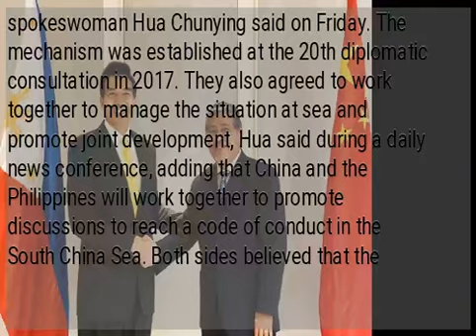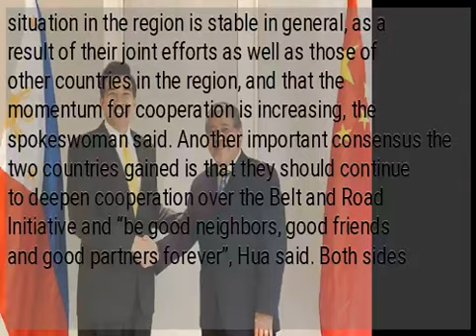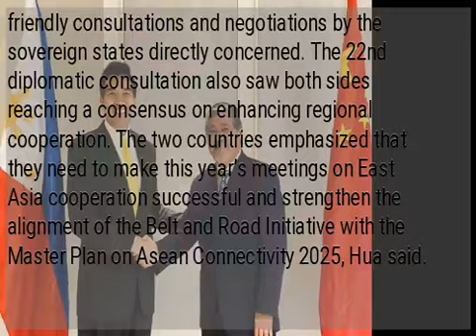Beijing and Manila agree on friendly ties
st Friday. Vice-Foreign Minister Luo Zhaohui and Undersecretary of the Philippine Department of Foreign Affairs Enrique A. Manalo held the 22nd China-Philippines diplomatic consultation in Manila on Tuesday, the first of its kind since the two countries established ties of comprehensive strategic cooperation last year. The two countries agreed to hold the fifth meeting of the bilateral consultation mechanism on the South China Sea as soon as possible in China, Foreign Ministry spokeswoman Hua Chunying said on Friday. The mechanism was established at the 20th diplomatic consultation in 2017. They also agreed to work together to manage the situation at sea and promote joint development, Hua said during a daily news conference, adding that China and the Philippines will work together to promote discussions to reach a code of conduct in the South China Sea. Both sides believed that the situation in the region is stable in general, as a result of their joint efforts as well as those of other countries in the region, and that the momentum for cooperation is increasing, the spokeswoman said. Another important consensus the two countries gained is that they should continue to deepen cooperation over the Belt and Road Initiative and “be good neighbors, good friends and good partners forever”, Hua said. Both sides believed that the turn for the better made in bilateral ties in 2016 promoted common development of the two countries as well as contributed to regional development and prosperity, she said. Ties improved when Philippine President Rodrigo Duterte visited China and the two countries issued a joint statement in October 2016 that said the two countries reaffirmed the importance of addressing their territorial disputes through friendly consultations and negotiations by the sovereign states directly concerned. The 22nd diplomatic consultation also saw both sides reaching a consensus on enhancing regional cooperation. The two countries emphasized that they need to make this year’s meetings on East Asia cooperation successful and strengthen the alignment of the Belt and Road Initiative with the Master Plan on Asean Connectivity 2025, Hua said. China has always supported the central role of the Association of Southeast Asian Nations in regional cooperation, and supports the Philippines in implementing its duty as the coordinator of China-Asean ties, the spokeswoman also said.